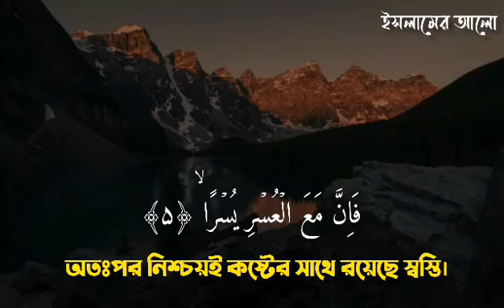Surah Al-inshirah | সুরা ইনশিরাহ